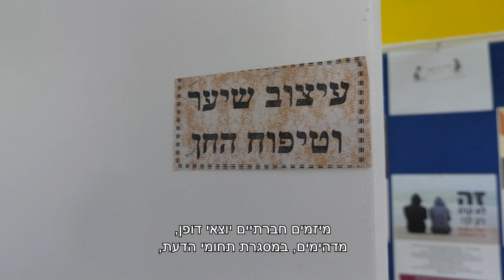פרס החינוך - עמל טכנולוגי פסגות אופקים